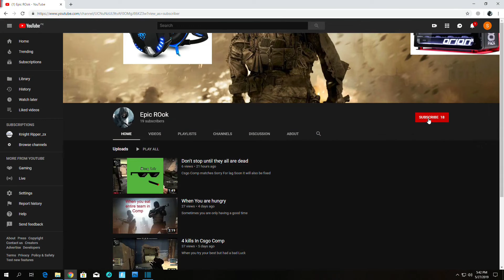CS:GO - Best PRO AUG Moments (2019)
Gaming Is Love
CSGO KIlls
AUG PRO KILLS
GAMING#FUN